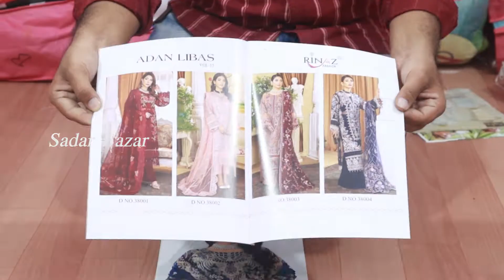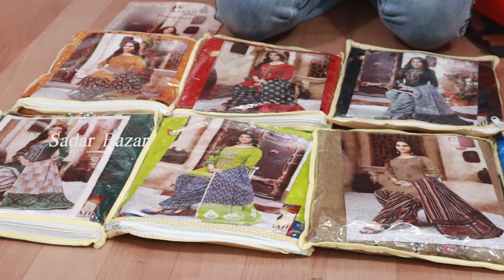hyderabad wholesale dress materials | deeptex miss india vol 74, pranjul, mayuri, Keval Fab Brnads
Ismail Textiles,
Madina Market
Charminar, Hyderabad

Wholesale Branded Pakistani Fancy Varieties
Pakistani Rinaz Shenyl, Your choice, V. Pull, Cosmas,
Hoor Tex, mariya B, Firdous, Vlolet Fab, Etc